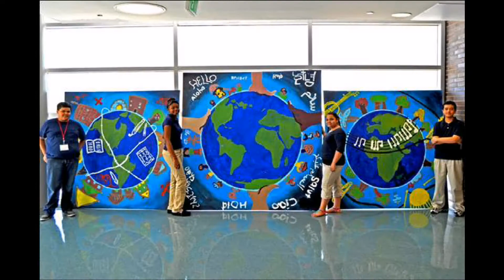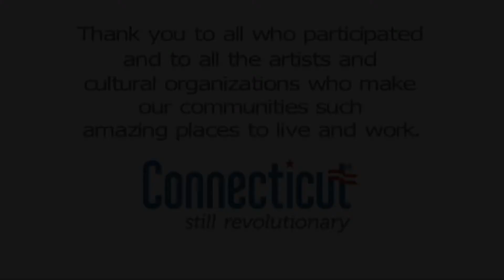Art Connects Us - Jen Bangser